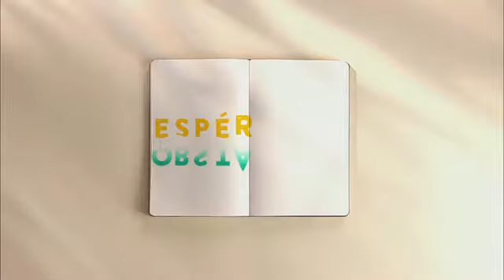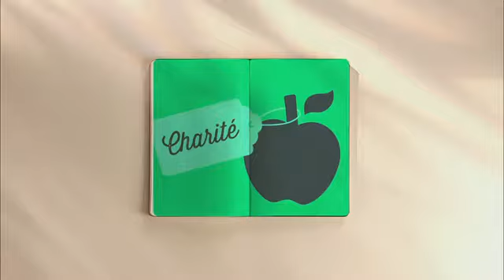Les tablettes de la foi - L'espérance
Texte int&eacute;gral :
On la confond souvent avec l&rsquo;espoir ou les utopies propres au c&oelig;ur humain, mais qu&rsquo;est-ce que l&rsquo;Esp&eacute;rance&nbsp;?
Si la Foi est la vertu de la croyance, l&rsquo;Esp&eacute;rance est celle de la volont&eacute;. Foi et Esp&eacute;rance sont les nourritures du p&egrave;lerin ; elles nous font avancer, mais elles n&rsquo;&eacute;liminent pas les obstacles et n&rsquo;offrent pas de demeure d&eacute;finitive. Il n&rsquo;y aurait d&rsquo;ailleurs plus d&rsquo;Esp&eacute;rance s&rsquo;il n&rsquo;y avait pas d&rsquo;obstacles.
Si notre Foi est une petite flamme allum&eacute;e dans le noir, l&rsquo;Esp&eacute;rance est ce qui nous pousse &agrave; utiliser cette flamme et &agrave; nous mettre en qu&ecirc;te du chemin vers Dieu.
Et de p&egrave;lerin, nous sommes appel&eacute;s &agrave; devenir t&eacute;moins. Lorsque nous t&eacute;moignons de notre Esp&eacute;rance, c&rsquo;est de la vie &eacute;ternelle dont nous parlons. L&rsquo;Esp&eacute;rance devient un chemin qui nous d&eacute;passe, une qu&ecirc;te plus grande que l&rsquo;Homme. &laquo; Soyez toujours pr&ecirc;t &agrave; rendre compte de l&rsquo;esp&eacute;rance qui est en vous &raquo; (1Pi 3, 15)
En acte, l&rsquo;esp&eacute;rance porte des fruits et se r&eacute;alise dans la Charit&eacute;. Notre Esp&eacute;rance prend alors le visage du Christ, qui est venu dans le monde pour nous lib&eacute;rer et nous montrer le chemin de la vie &eacute;ternelle.